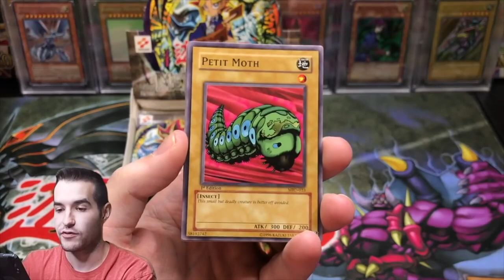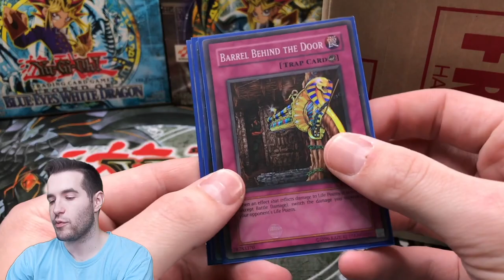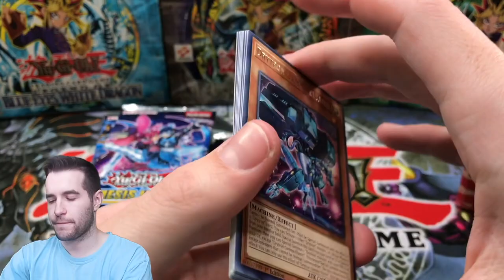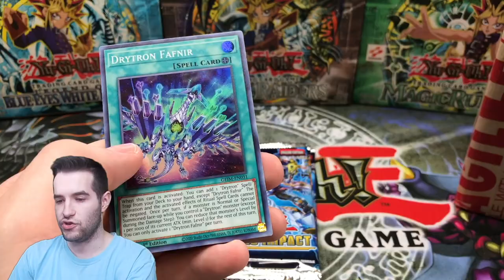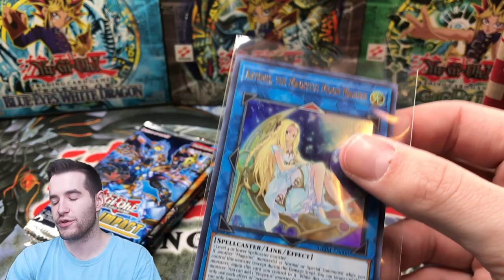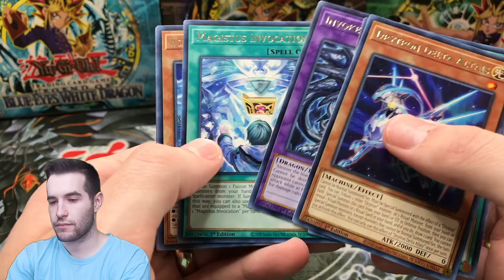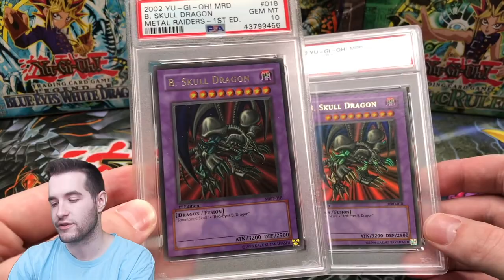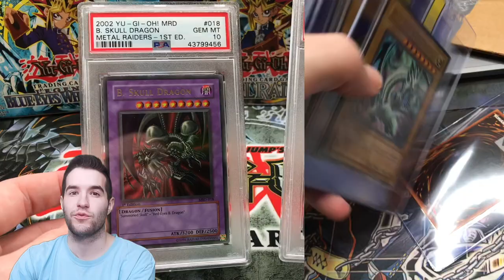My B. Skull Dragon GOT GRADED (Yugioh PSA Return)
1) Like the video!
3) Answer the question at the beginning of the video in the comments!

EBAY LINK!

In today's video I will be grading my B. Skull Dragon with PSA!